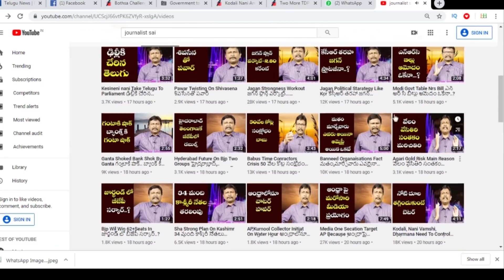Jagan Team Expose Amaravathi Land Scam | అమరావతి లో అక్రమాల చిట్టా విప్పారు